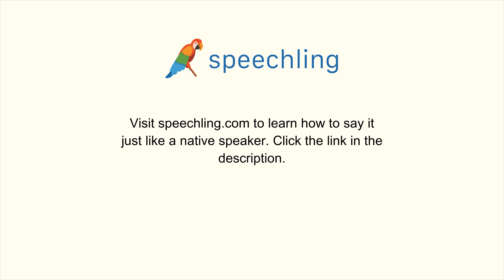How to say "That's too many." in Russian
Male Voice:
Слишком много.

Female Voice:
Слишком много.

Male Voice Translation:
That's too many.

Female Voice Translation:
That's too many.